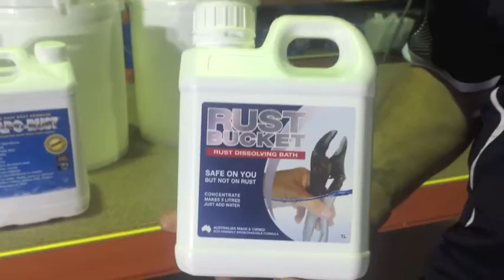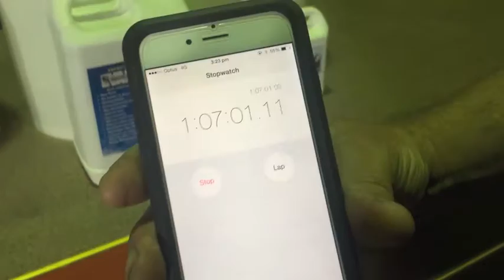EvapoRust Vs Metal Rescue Vs Rust Bucket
EvapoRust, Metal Rescue, Rust Bucket